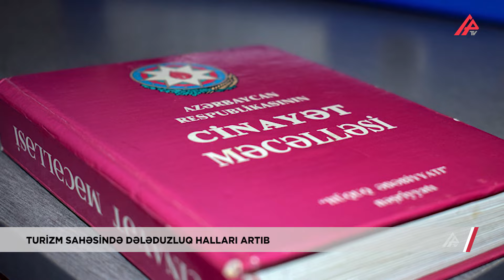Səyahət adı ilə insanları aldadıb pullarını bu yolla ələ keçirirlər – TURİZM DƏLƏDUZLUĞU - APA TV